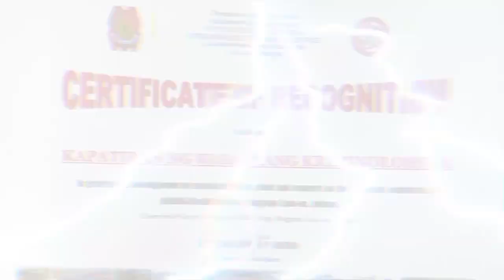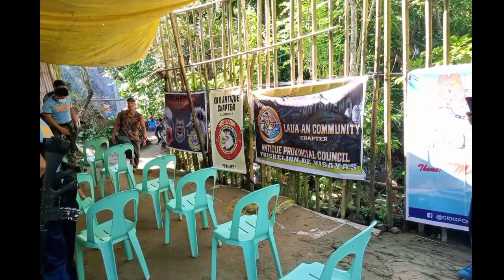KAPATIRAN NG KABATAANG KRIMINOLOHIYA// conduct BARANGAYanihan